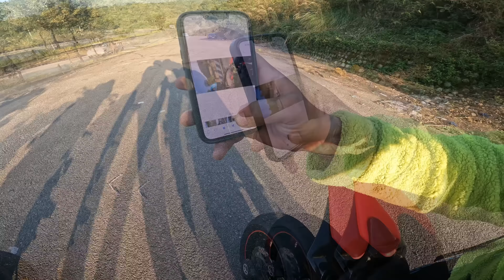Dragon ke sath Drag Race😱 | Z1000 Vs NINJA 1000😨 | Modified z1000🔥 | Best place to visit❤️ .